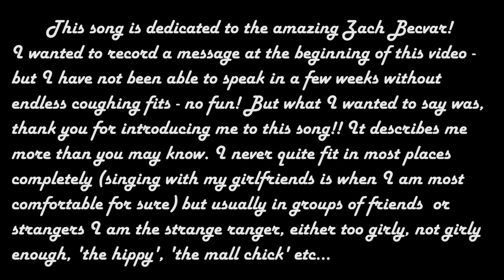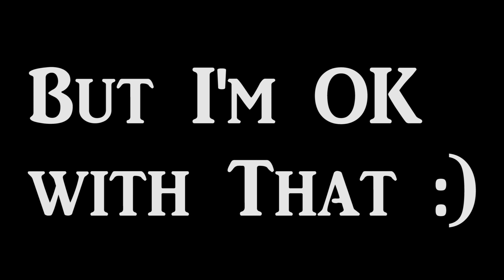Mary Bee Weirdo (Cover) For Zach!!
This song is dedicated to the amazing Zach Becvar! I wanted to record a message at the beginning of this video - but I have not been able to speak in a few weeks without endless coughing fits - no fun! But what I wanted to say was, thank you for introducing me to this song!! It describes me more than you may know. I never quite fit in most places completely (singing with my girlfriends is when I am most comfortable for sure) but usually in groups of friends I am the strange ranger, either too girly, not girly enough, 'the hippy', 'the mall chick' hah. I love making friends that are very different from myself and maybe that it why that happens and it's ok - but I have really spent my life being the 'weirdo'. But you know what? I have learned to love it.  Thanks so much again for showing me this song and for all your amazing support - it really means the world. You are the best Zach - I hope you enjoy!!

xoxo
mb